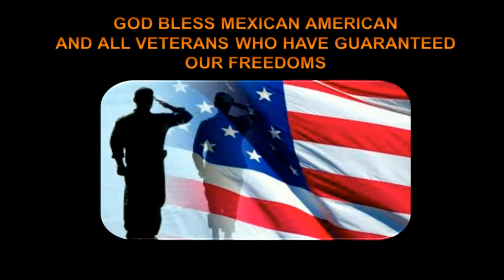CHARLANDO MEX AMER VETS AWARDS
MEXICAN AMERICAN VETERANS CLUB - OMAHA - AWARDS FOR WORLD WAR II SURVIVORS